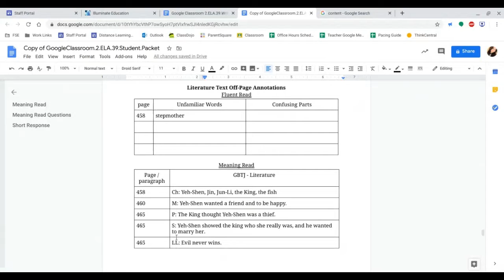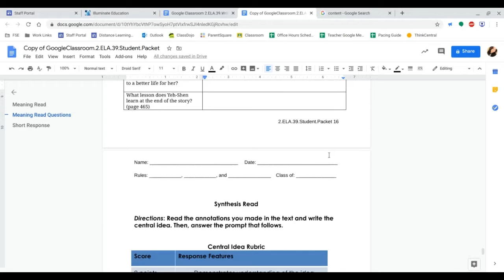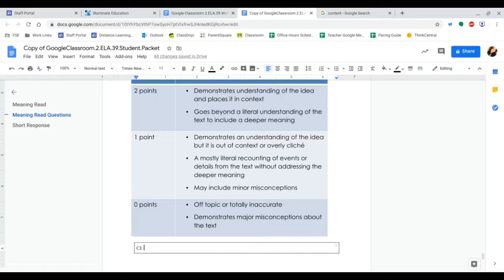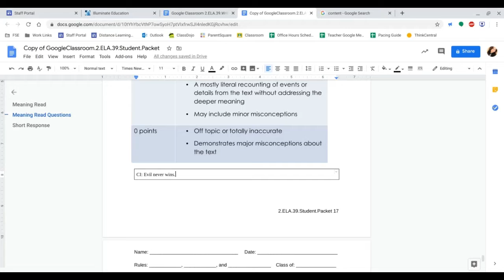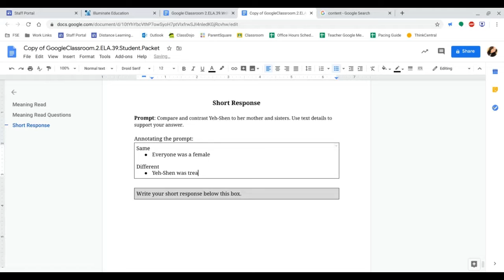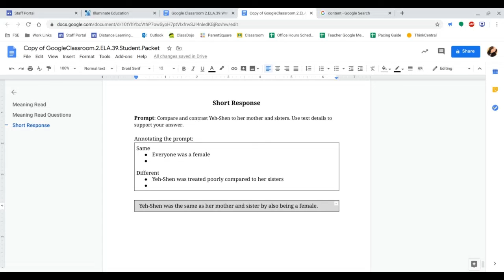Reading Packet: Yeh-Shen Thursday Tasks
Please complete the following tasks below...

Identify the CI (Central Idea)
Write a complete R.A.C.E. Response